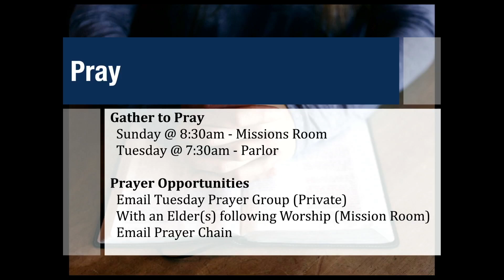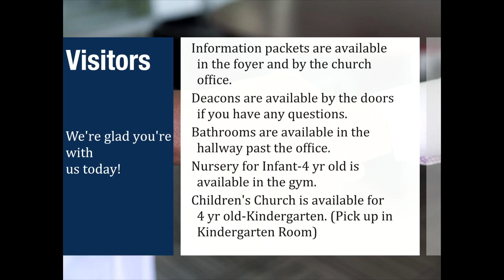Sunday Worship Service | July 28, 2024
Join us for the morning worship service to our Lord Jesus Christ at 10:00 AM on Sunday. We also meet for Sunday School classes at 9:00 AM.  Ebenezer Presbyterian Church (ARP) is located in Rock Hill, SC. You can learn more about our congregation and our great hope in the Gospel of Jesus Christ by visiting our

This week's sermon:
Paul's Letter to the Philippians
#15 "Pressing On"
Philippians 3:12-15